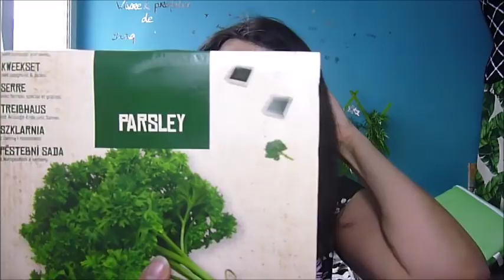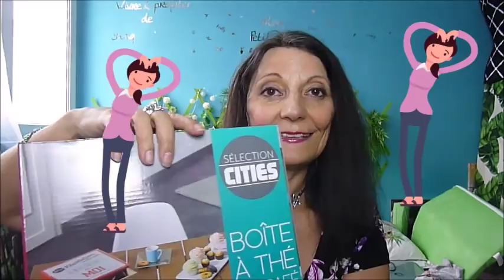HAUL ACTION NOUVEAUTËS ❤ BESOIN D'ÊTRE RASSURÉE❤